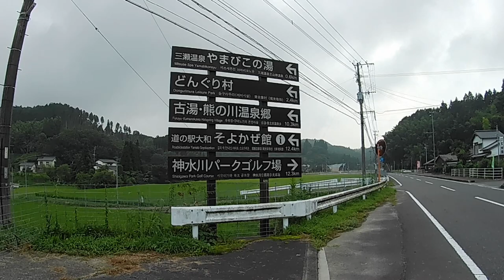🐷 WILD BOARS IN JAPAN | johncaiwa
Wild boars in Japan. Wild boars are everywhere in Japan. I talk about my encounter with a wild boar in Japan. I scooted away from a wild boar on my scooter. Wild boar!